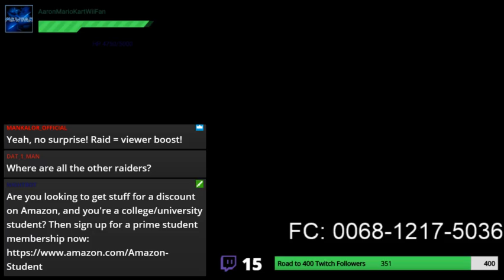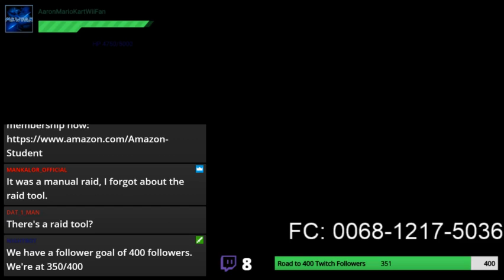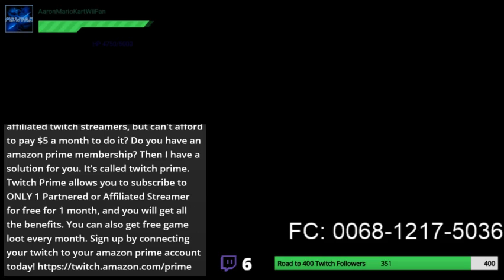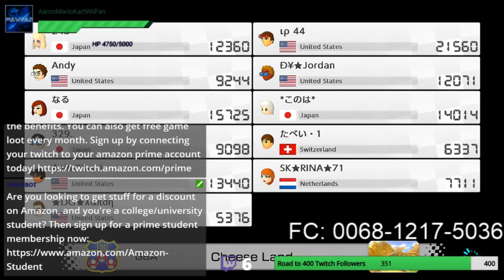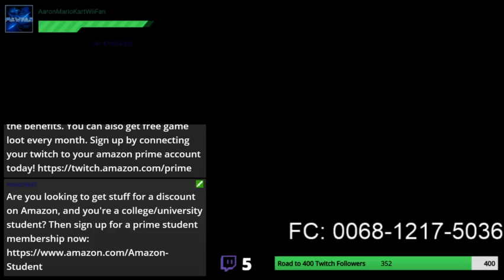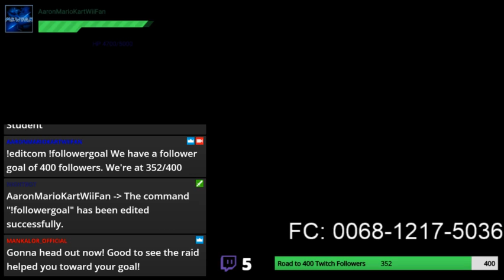Stream Highlight: AaronTheSilverGamer Gets raided by Mankalor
Taken from December 1, 2017. I got raided by Mankalor and his audience. Best thing ever.  And it was before an SK Event too.